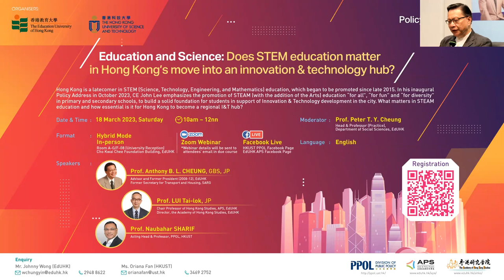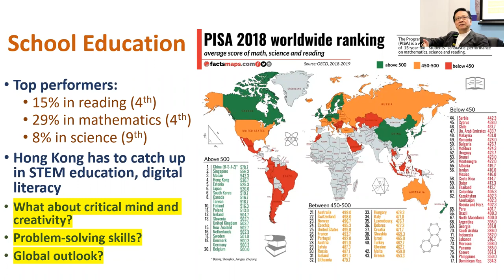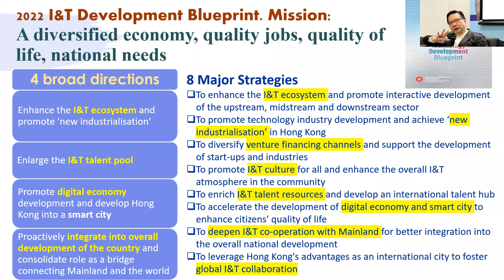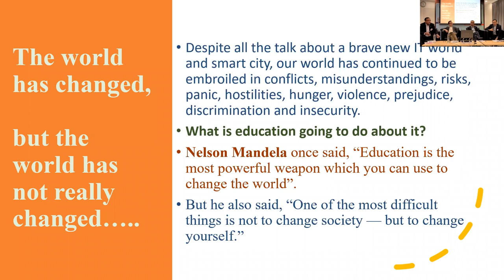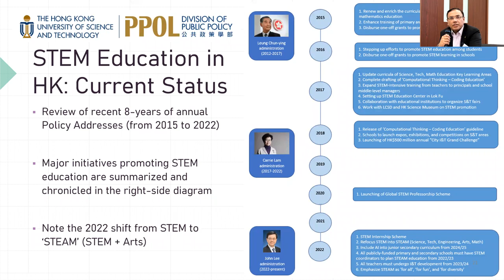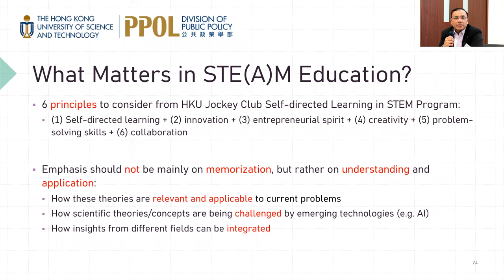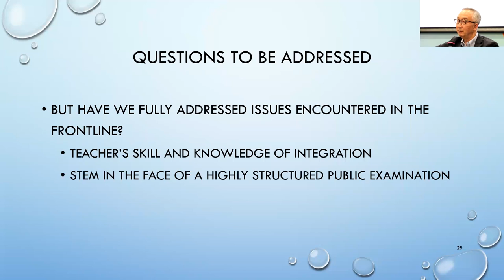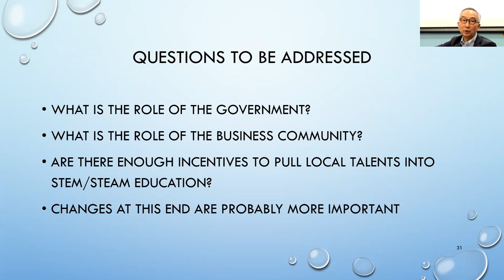Does STEM education matter in Hong Kong’s move into an innovation & technology hub?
Education and Science: Does STEM education matter in Hong Kong’s move into an innovation & technology hub?

Hong Kong is a latecomer in STEM (Science, Technology, Engineering, and Mathematics) education, which began to be promoted since late 2015. In his inaugural Policy Address in October 2023, CE John Lee emphasizes the promotion of STEAM (with the addition of the Arts) education “for all”, “for fun” and “for diversity” in primary and secondary schools, to build a solid foundation for students in support of Innovation & Technology development in the city. What matters in STEAM education and how essential is it for Hong Kong to become a regional I&T hub?

About the speakers and moderator

Professor Anthony Cheung （張炳良教授）is an Advisor (Public Administration) at EdUHK, and an Adjunct Professor of HKUST. He was the former President of EdUHK before retitling (2008-12) and the former Secretary for Transport and Housing (2012-17).
Professor Lui Tai-lok （呂大樂教授）is Chair Professor of Hong Kong Studies, Director of the Academy of Hong Kong Studies at EdUHK.
Professor Naubahar Sharif （白立邦教授）is Acting Head of the Division of Public Policy at HKUST.
Professor Peter T. Y. Cheung （張贊賢教授） is Head and Professor (Practice) of the Department of Social Sciences at EdUHK.